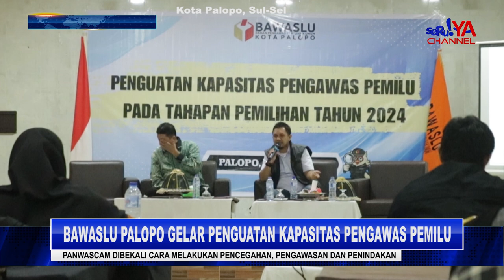PENGUATAN KAPASITAS PENGAWAS PEMILU, MEMASTIKAN PANWAS MENGERTI & MELASANAKAN TUGAS SESUAI REGULASI